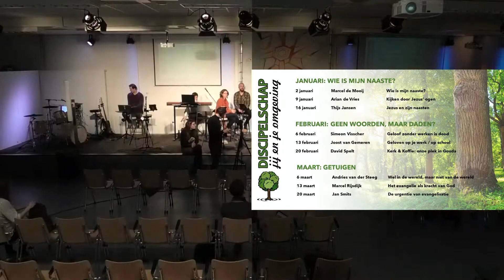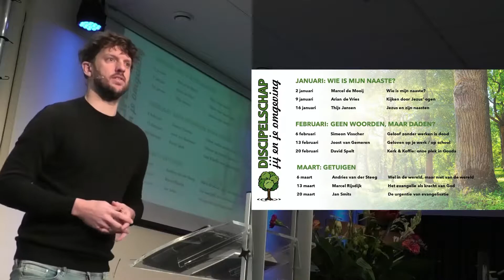Kijken door de ogen van Jezus | Arian de Vries | PGM Gouda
Bijbelteksten gelezen in de preek:
- Lukas 19:1-10 (HSV)

De Pinkstergemeente Morgenstond Gouda is een streekgemeente met een laagdrempelig en gastvrij karakter, waar de aanbidding van God de Vader, het discipelschap van Jezus Christus, de Zoon en de vervulling door de Heilige Geest tot gavengericht dienstbetoon centraal staat.

We houden samenkomsten (op zondagochtend en op andere momenten) waarin we samen luisteren en nadenken over de lessen die God ons leert vanuit de bijbel. Het evangelie van Jezus Christus staat centraal.

We willen een plek zijn waarin we als gelovigen bij elkaar betrokken zijn en daadwerkelijk meeleven in praktische hulp, gebed en persoonlijke contacten. Hierbij nemen we de manier waarop gelovigen in de bijbel met elkaar optrokken, als ons voorbeeld.